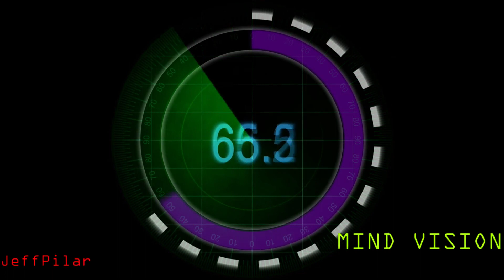MIND VISION - RACE OF TIME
Artist: MIND VISION.
Song: RACE OF TIME.
Produced by: JeffPilar.
Sound Factory Studio. 2022.
Published by :  ZYX Music
Distributed By : ZYX Music GmbH & Co. KG
Glass Mastered At : Kdg .
At :  ZYX Italo Disco Spacesynth Collection – 8.
Compilation by:  Tomasz Oleszko